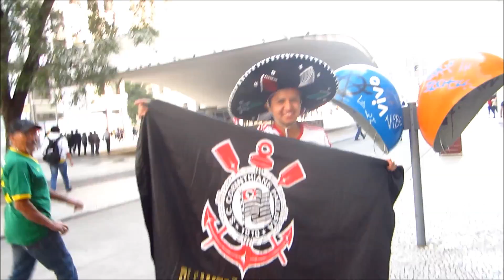Mais gringos gritam Vai, Corinthians! Timão na Copa (World Cup 2014)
Mais gringos gritam Vai, Corinthians! A nossa bandeira nas mãos de todos! O nosso grito na boca do mundo! . COMPARTILHE! CURTA!